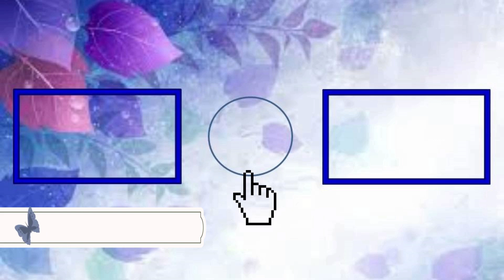Manicura Caballito de mar, ballena bajo el mar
👇DA CLIC EN MOSTRAR MÁS 👇
Hola hoy les traigo una mani de bajo el mar con caballito de mar y ballenita, usé productos de Nicole Diary y Born Pretty. Espero les guste.

# 41344

# 42840

# 283

# 315

Estampador doble cabezal Nicole Diary: